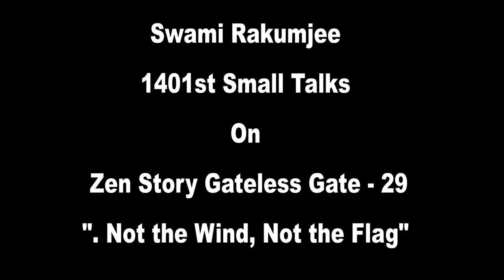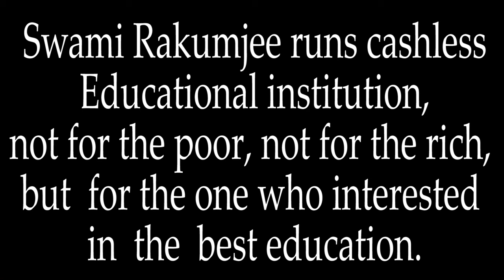Zen Story Gateless Gate : 29-Not the Wind, Not the Flag by Swami Rakumjee|1401st